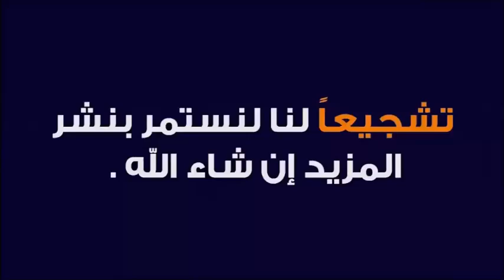كيف يكون زواج أهل الجنة ؟؟ 🕌 الدكتور طيب كريبان